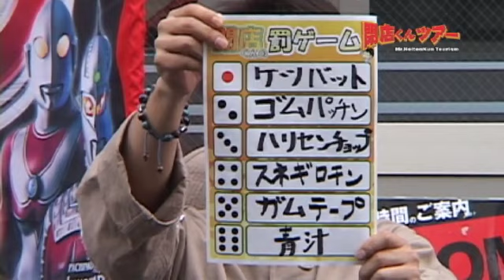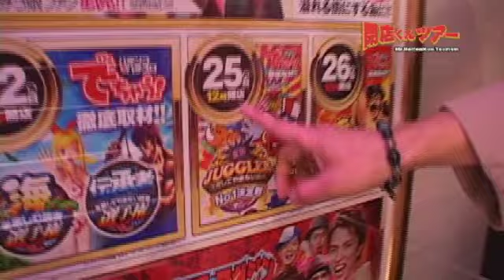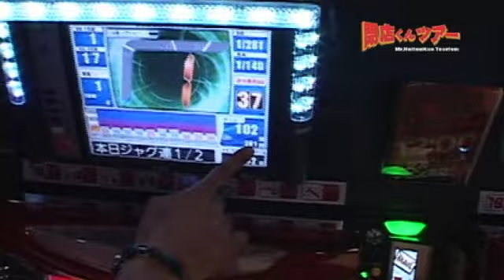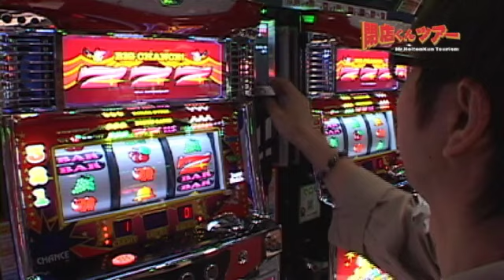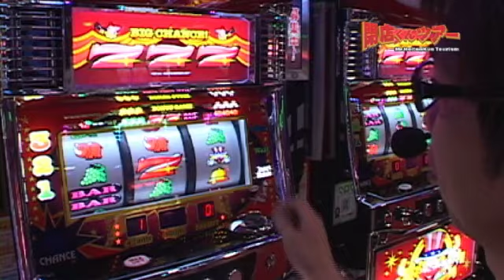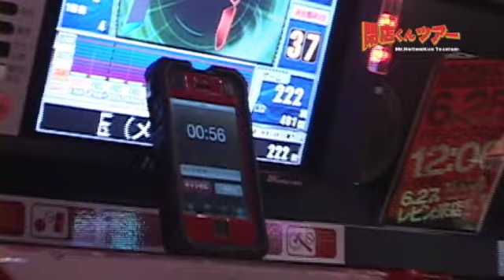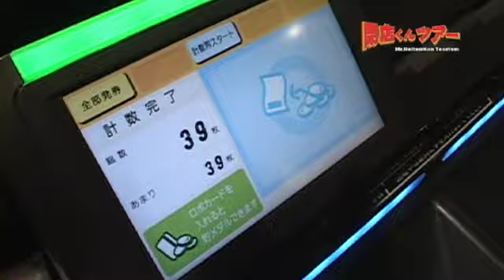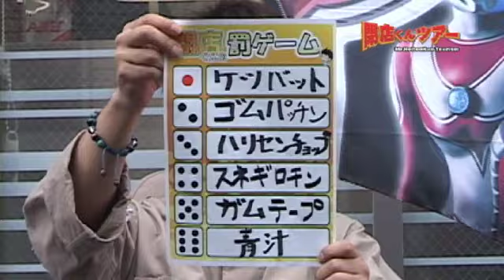【P-martTV】閉店くんツアー#025 ヒノマル中目黒店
前回は負けてしまい初戦から罰ゲームｗ 残り2戦は勝つ事ができるのか？
さて今回、閉店くんツアーIN東京2戦目！場所は東京都目黒区にあります
ヒノマル中目黒店さんです。どうぞご覧ください！

パチンコ・パチスロ パソコンテレビ
「P-martTV」